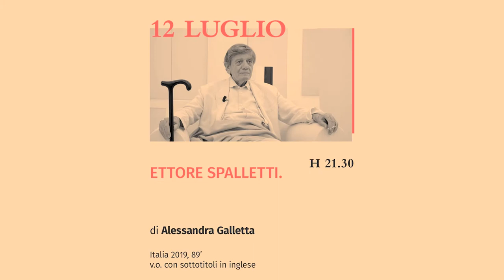Notti di Mezza Estate – XI Edizione | DAY 1 | "High Maintenance – The Life and Work of Dani Karavan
Per l’Estate Fiorentina 2021, nell’ambito della rassegna Apriti Cinema al Piazzale degli Uffizi, Lo schermo dell’arte presenta l’XI edizione di Notti di Mezza Estate, un programma di documentari e film d’artista.
Ha aperto la rassegna "High Maintenance – The Life and Work of Dani Karavan" di Barak Heymann (2020), un omaggio al grande artista israeliano recentemente scomparso che ha avuto una lunga e importante relazione con la Toscana.

Gli altri film del programma sono: "Picasso in Palestine" di Rashid Masharawi (2012), "letter to a friend" di Emily Jacir (2019) alla presenza dell'artista, "Ettore Spalletti." di Alessandra Galletta (2019), e "Olafur Eliasson: Miracles of Rare Device" di Alan Yentob (2019).

Video realizzato da Manuela Cabrales